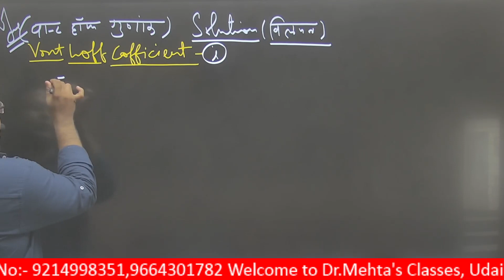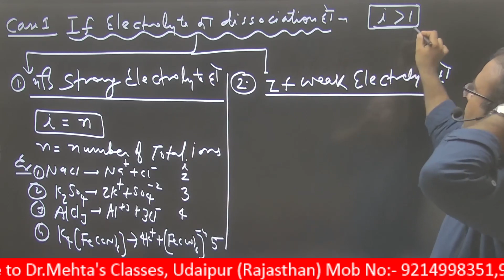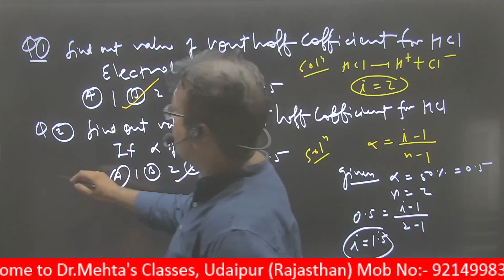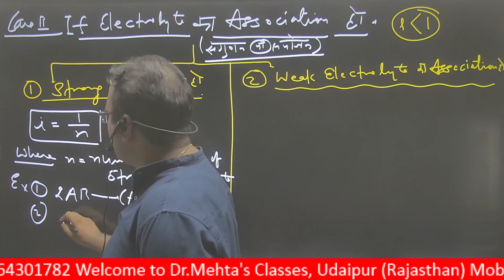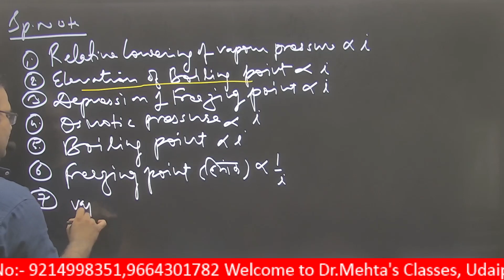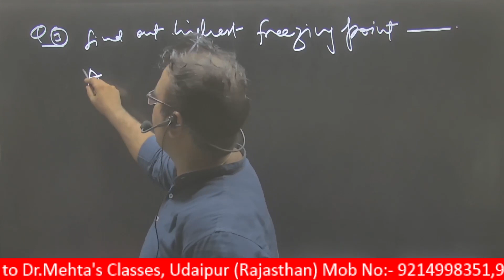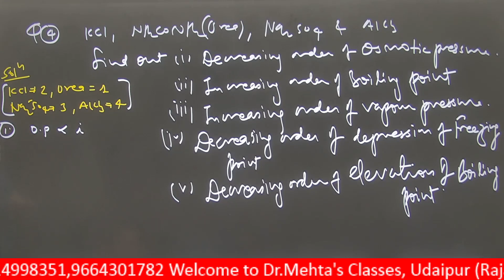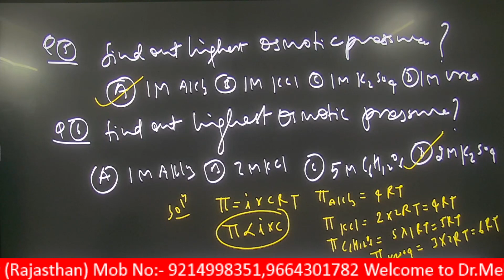Solution | विलयन | वान्ट हॉफ गुणांक ( Van't Hoff Factor) | 2nd \ 1st Grade | By Dr. S.K. Mehta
दो या दो से अधिक पदार्थों के समांगी मिश्रण को विलयन कहते हैं। किसी निश्चित तापमान पर विलयन के उपादानों का आपेक्षिक अनुपात एक सीमा तक परिवर्तित किया जा सकता है। जब नमक को पानी में घोला जाता है तो एक समांगी मिश्रण बनता है। यह समांगी मिश्रण नमक का पानी में विलयन कहलाता है। विलेय + विलायक = विलयन

असामान्य मानो की व्याख्या करने के लिए वान्टहॉफ ने एक नए गुणांक का समावेश किया जिसे वान्टहॉफ गुणांक कहते है इसे i से व्यक्त करते है।

विलेय के प्रेक्षित मोल तथा सैद्धांतिक मोल के अनुपात को वान्टहॉफ गुणांक कहते है।

वान्टहॉफ गुणांक (i ) = विलेय के प्रेक्षित मोल / विलेय के सैद्धांतिक मोल

i  = विलेय के प्रेक्षित अणु संख्यक गुण / विलेय के सैद्धांतिक अणु संख्य गुण

i   =  (ΔP/P10)0 /( ΔP/P10)t

i   = (ΔTb)प्रेक्षित  /( ΔTb)सैधांतिक

i   =  (ΔTf )0  /( ΔTf)t

i   = Π0/ Πt

अणु संख्य गुणों के सभी मान विलेय के अणुभार के व्युत्क्रमानुपाती होते है।

अतः

i = विलेय के सैद्धांतिक अणुभार / विलेय का प्रेक्षित अणुभार